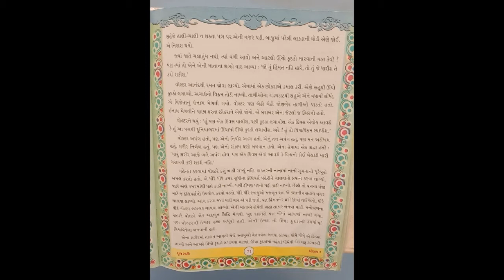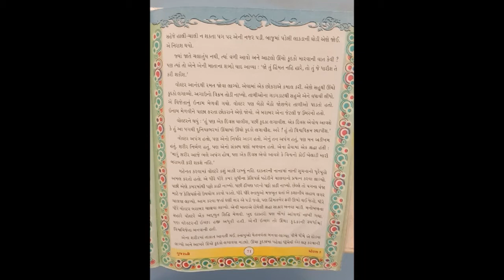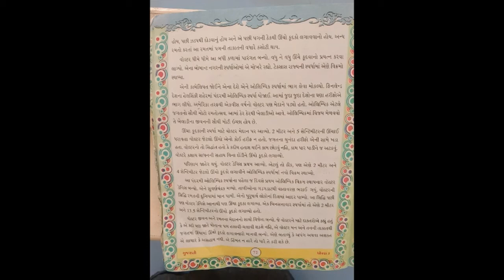STD-5 GUJRATI CH-12 L-2